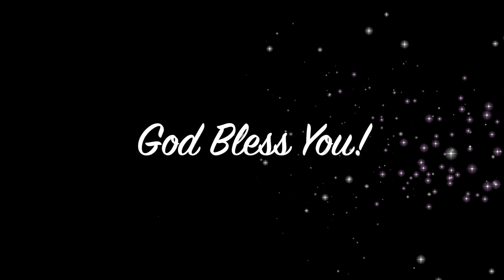Beware of the Counterfeit(s)!!!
We are now entering into the Promise Land and the enemy is lurking around looking for whom he can devour and destroy! Stay watchful men and women and do not be deceived by these devils. The Promise is yours, claim it now!

Video was filmed on my Sony a5000 camera and edited on my Macbook using iMovie.